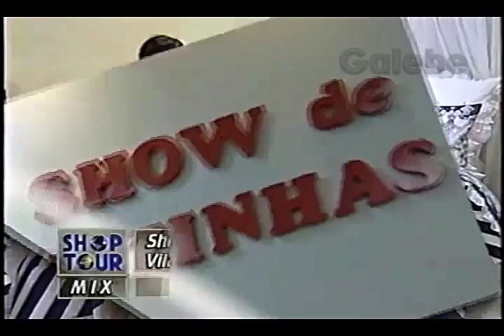SHOW DE COZINHAS DÉBORA GALEBE 15 11 1996 1